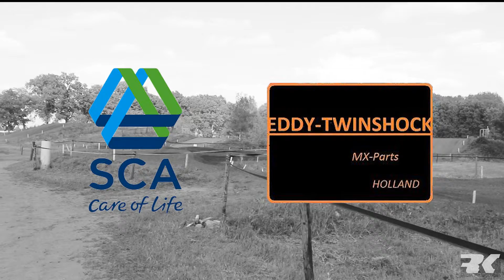Promo Euro Vintage & MX-50-Euronations at Den Dungen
This is the promo video off the Euro Vintage and the MX-50-Euronations at Den Dungen, held at 11th and 12th 2015.